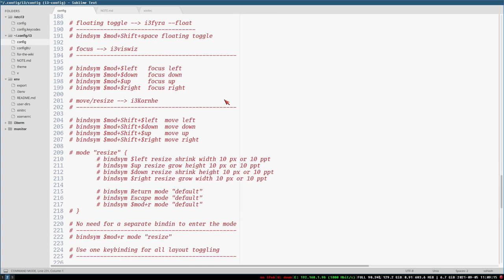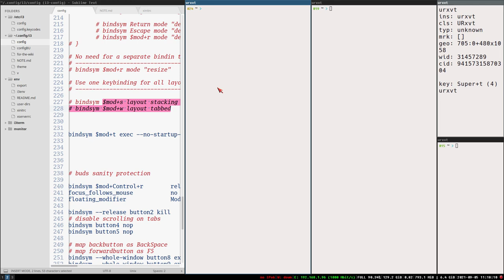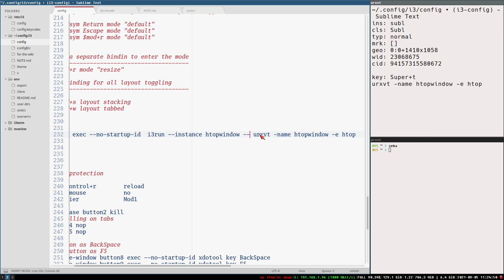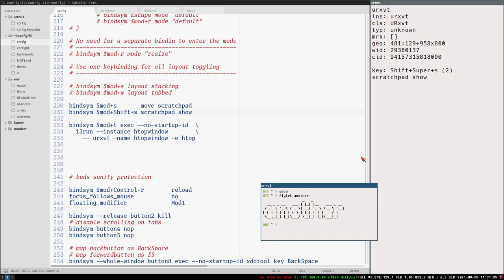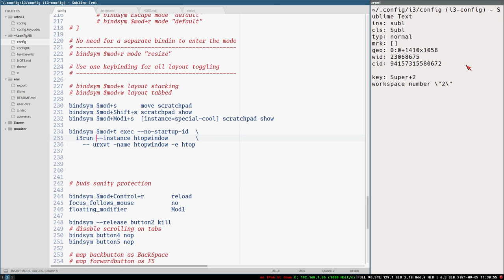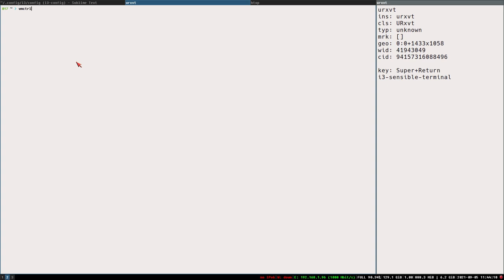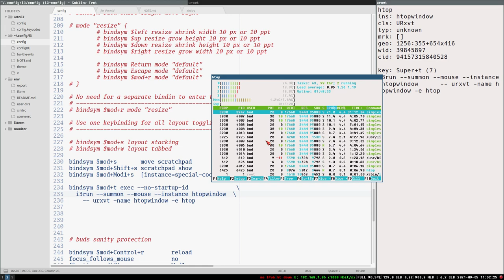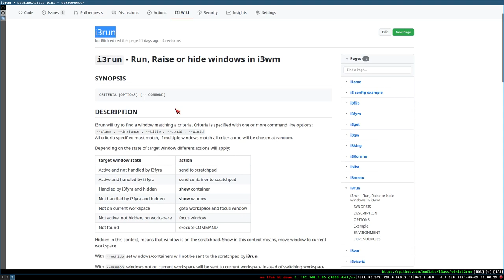i3wm HOWTO scratchpad and start programs (i3run)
below is what i add to the i3 config (~/.config/i3/config) in this video:

bindsym $mod+s       move scratchpad
bindsym $mod+Shift+s scratchpad show
bindsym $mod+Mod1+s  [instance=special-cool] scratchpad show

bindsym $mod+t exec --no-startup-id             \
  i3run --summon --mouse --instance htopwindow  \
    -- urxvt -name htopwindow -e htop